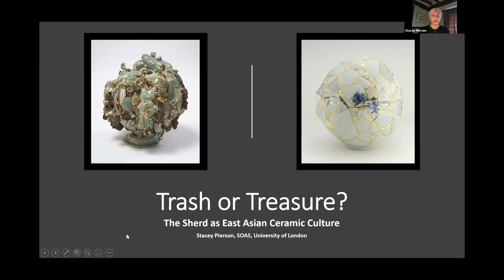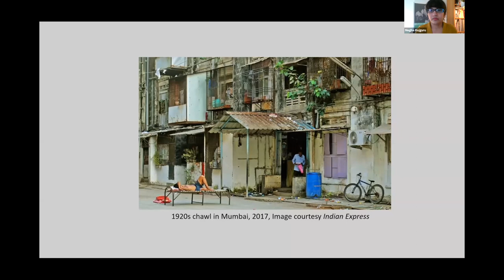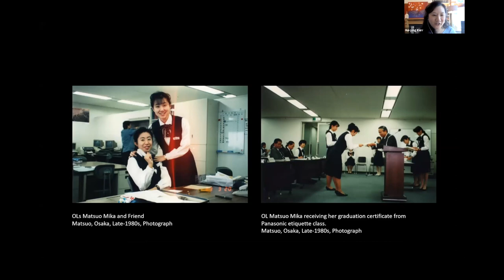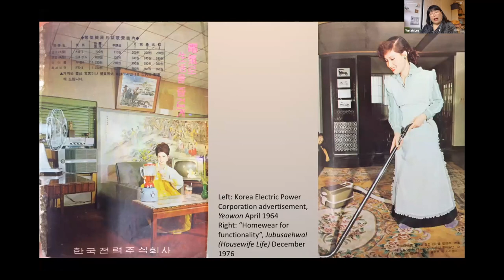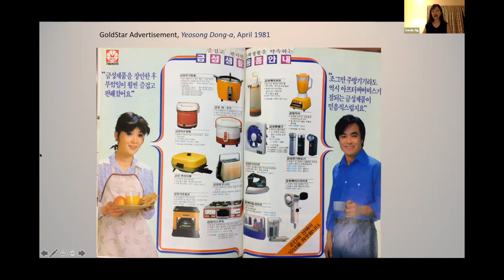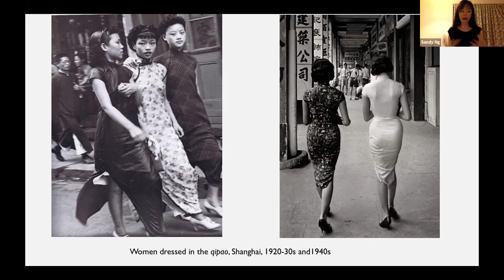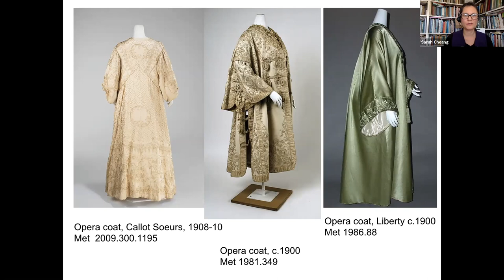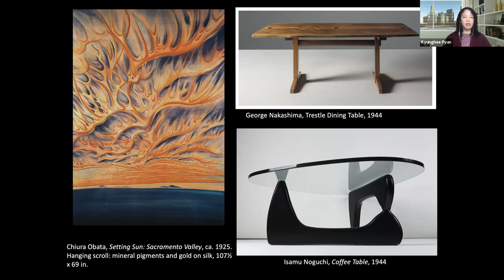Symposium—Material Culture and Design in Modern Asia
March 18 and 19, 2021 | Symposium—Material Culture and Design in Modern Asia

Stacey Pierson
“Trash or Treasure: The Sherd in East Asian Ceramic Culture”

Megha Rajguru
“The Home and the Street: Critical Reflections on the Working Class Interior and Public Space in India 1970–1990”

Hui-Ying Kerr
“Health Booms and Bubbly Bodies: Hanako Magazine, Women and Beauty in the 1980s Japanese Bubble Economy”

Yunah Lee
“Diligent Helpers in the Kitchen: The Consumption of Kitchen Appliances in Korea”

Sandy Ng
Hong Kong Polytechnic University
“Self and Object: Feminine Design and Social Changes in the Life of the Modern Woman”

Sarah Cheang
Royal College of Art
“Transnational Material Agencies: The Global Circulation of Chinese Embroidered Textiles”

Anna Grasskamp
Hong Kong Baptist University
“Maritime Matters: Shell Design and Cultural Transfer”

Kyunghee Pyun
Fashion Institute of Technology, SUNY
“Reverse Orientalism in East Asia: Aesthetics and Ethnic Identity”